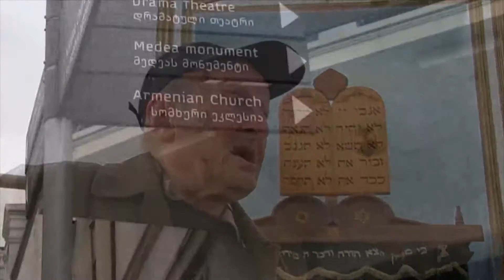ვზეიმობთ ჰარმონიულ მრავალფეროვნებას მუსიკის დახმარებით / Celebration of Differences